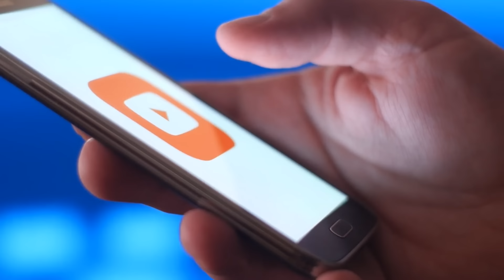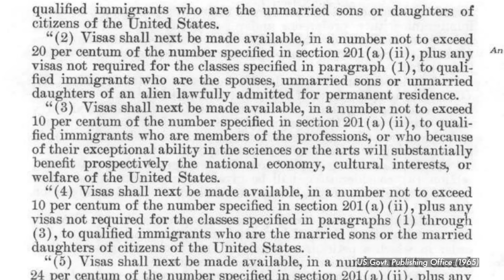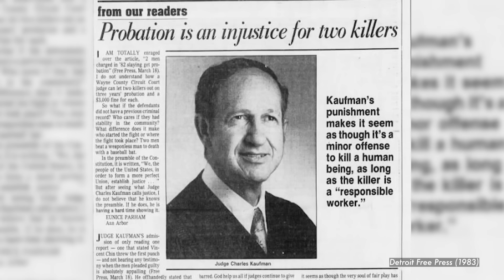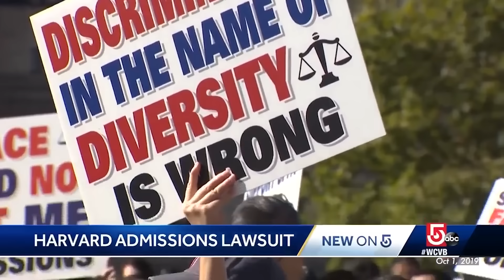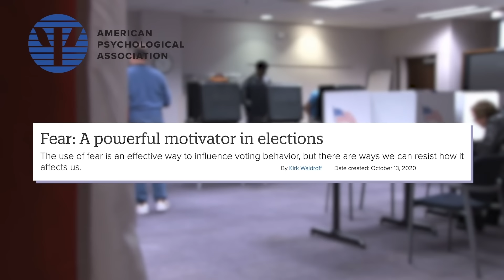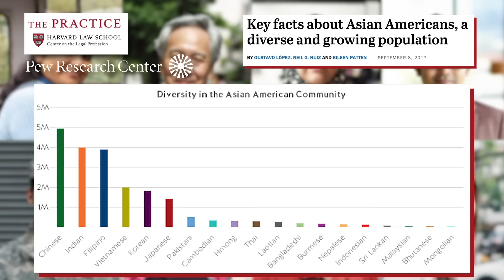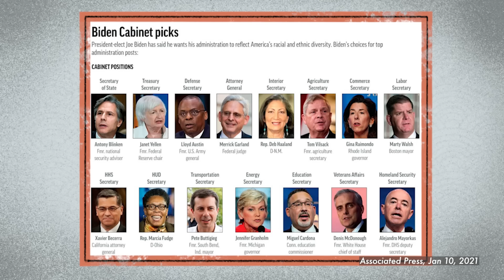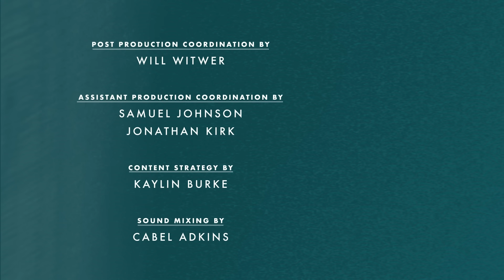We Need To Talk About Anti-Asian Hate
We need to talk about the rise of anti-Asian hate and attacks. Join Eugene for an in-depth conversation about the complex, often untold story of the Asian American community, the unique struggles they face, and find out how you can help StopAsianHate.

Speak up and speak out with us by sharing your story on YouTube and across social media with the hashtag TalkAsianHate.

00:00 - Introduction
04:10 - Yellow Peril
08:20 - America At War
11:57 - Model Minority
19:06 - Vincent Chin
22:55 - Black & Asian Communities
31:11 - Policing
36:01 - Hate Rhetoric
46:10 - Monolith & Media
51:49 - Generational Divide
58:29 - Voting & Representation
1:04:39 - How You Can Help

RESEARCH
Zoe Malik - Research Producer

FEATURING
Tanzila "Taz" Ahmed
Bing Chen
David Dang
Mary Dang
Carroll Fife
Sean P. Fong
Shirley Gee
Asia Jackson
Andy Kim
Phillip Lim
Lisa Ling
Dr. Simran Jeet Singh
Annie Tan
Philip Wang
Rev. angel Kyodo williams

EDITED BY
YB Chang @xoybox
Skyler Klingenberg

GFX/ILLUSTRATION
Aiko Igasaki

The Try Guys is the flagship channel of 2ND TRY, LLC. Tune in twice a week for shows from Keith, Ned, Zach and Eugene, the creators and stars of The Try Guys.